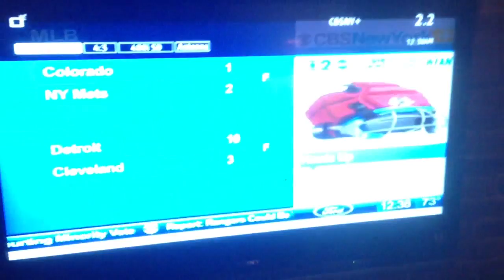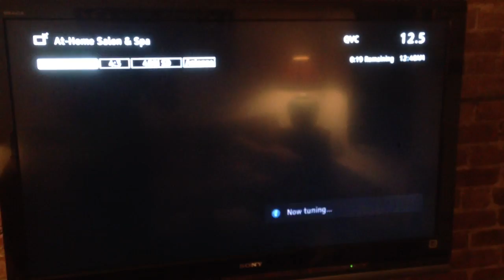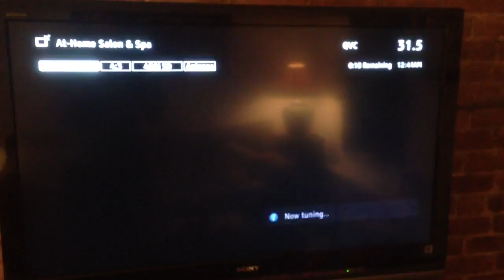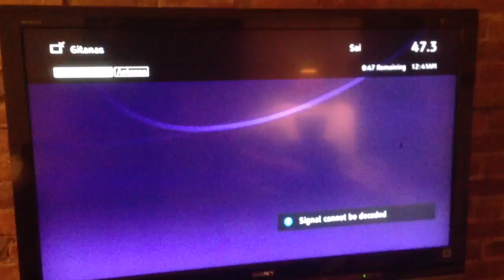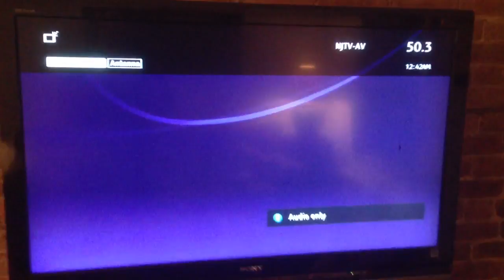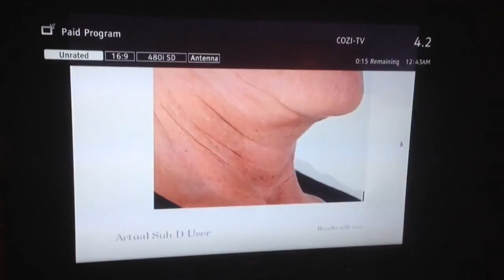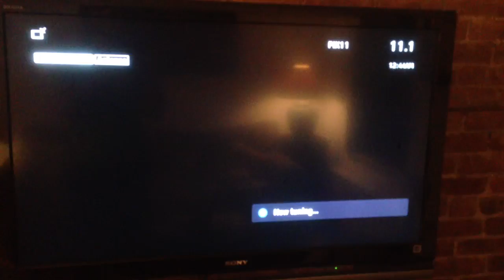How to get Free TV in NYC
Shows my apartment in the Upper East Side (80s) with a Winegard FV-30BB HDTV antenna and LNA-100 amplifier. I get all the local channels and even some from NJ. My antenna fits neatly near the window inside. Winegard also makes a FlatWave HDTV model that includes the amplifier and sticks on your window (FL5500A). That is also another good alternative. Overall I'm very happy and reception is perfect. Signal quality is better then cable and this beats shelling out all that $$& to Time Warner every month. Antenna can be purchased for $30 and amplifier $58 on Amazon. Amplifier was not really required, however did improve reception of channels 9, 11 and 12.